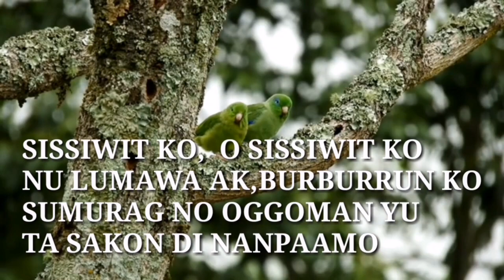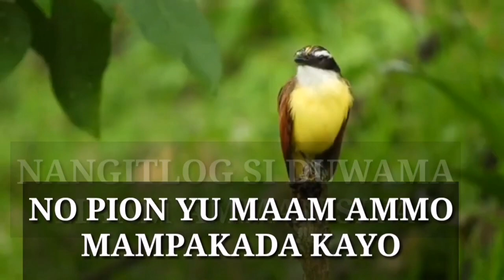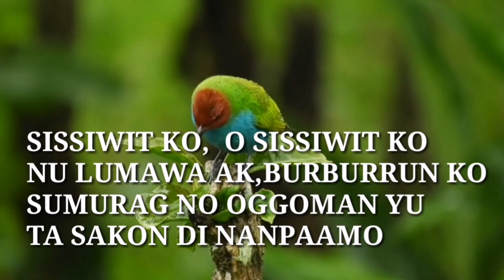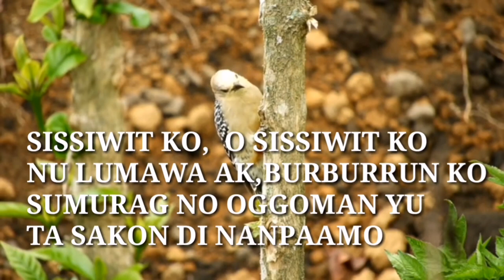SISSIWIT WITH LYRICS/ (IGOROT SONG)